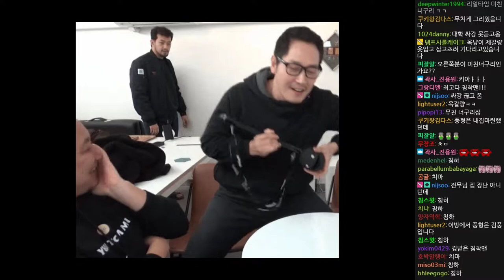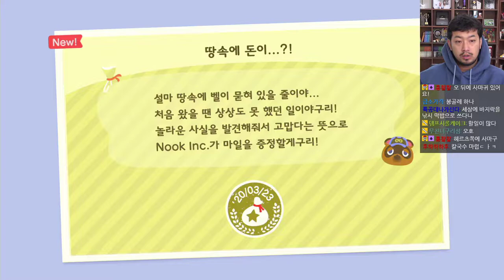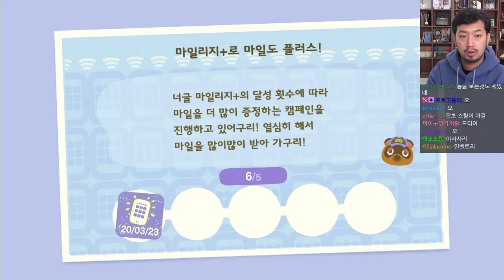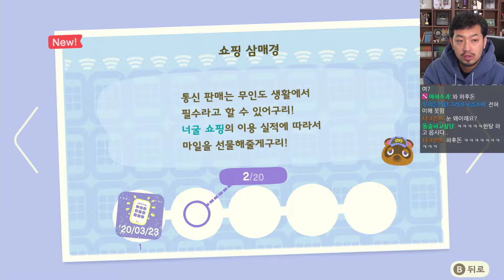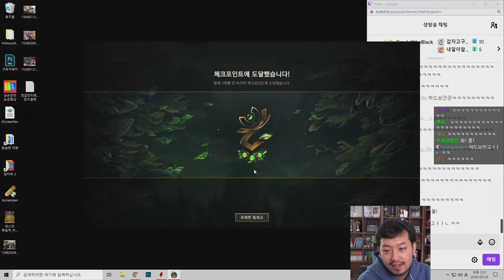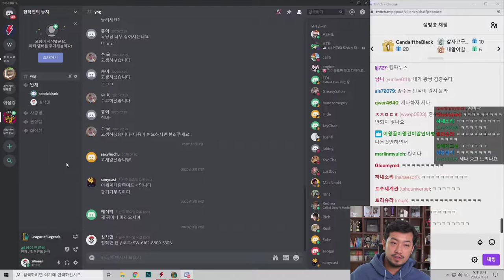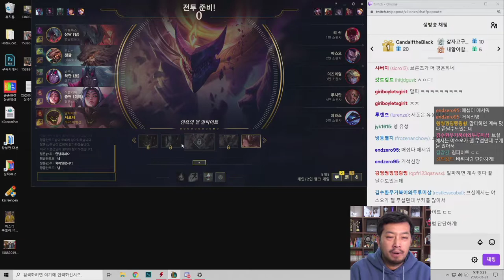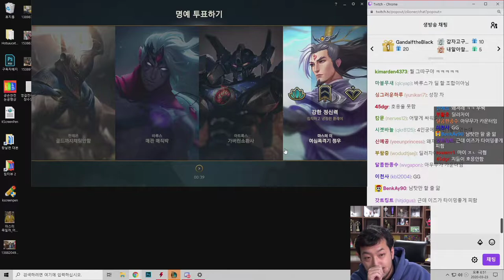2020년 03월 23일 | 모여봐요 동물의 숲, 컵라면 먹방, 롤